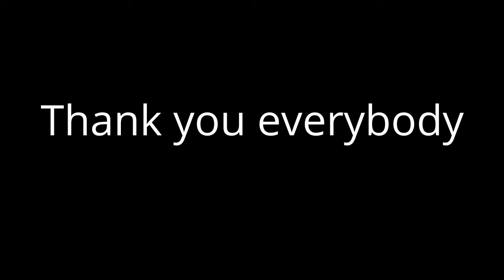YAAAH!! 100 subscribers